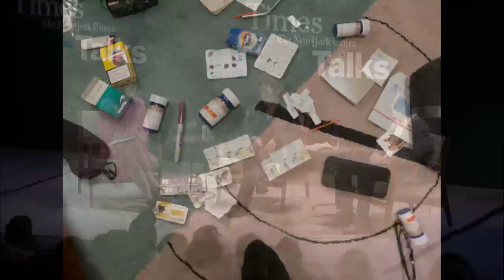TimesTalks Festival: Nan Goldin and Dr. Andrew Kolodny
Join the fight against America’s devastating opioid crisis with celebrated photographer Nan Goldin, whose addiction to Oxycontin inspired a series of honest self-portraits and the formation of advocacy group P.A.I.N., which is pushing pharmaceutical manufacturers to fund treatment for those suffering from addiction. Goldin, whose intensely personal and transgressive work has been exhibited at the Whitney Museum of American Art, Museum of Modern Art (MoMA) and museums all over Europe, will be in conversation with Dr. Andrew Kolodny, senior scientist at Brandeis University and executive director of Physicians for Responsible Opioid Prescribing, and Katie Benner of The New York Times.

The duo will discuss their personal experiences around the crisis, as well as the urgent political and social changes required to change the opioid epidemic, which has resulted in over 200,000 American deaths since 1999.

Filmed live at TheTimesCenter.